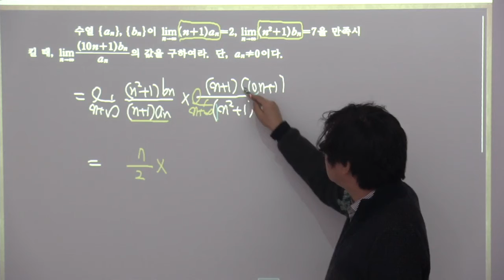2015개정 실력정석 미적분 1 1